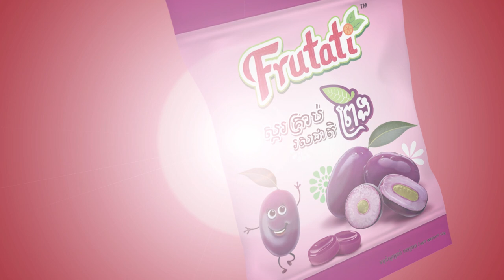ស្ករគ្រាប់ហ៊្វ្រូតាទីកញ្ចប់ថ្មី ៥០០រៀល ឆ្ងាញ់ ងាយស្រួលដាក់តាមខ្លួន!